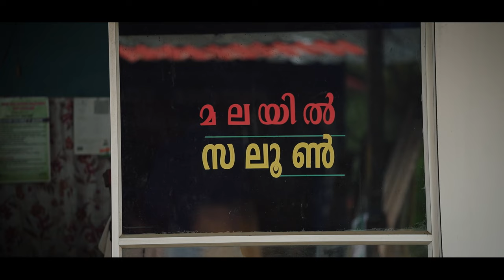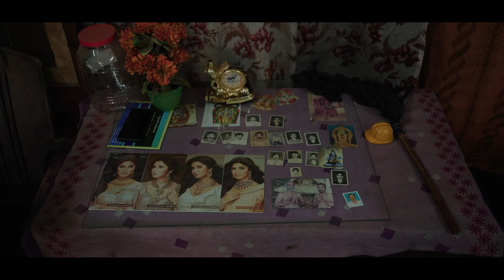S-47 | Documentary film | Adeeb CT| Aswin s kumar | Liya Shareef | Mufeed Thayyilthodi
Directed by Adeeb CT
Cinematography & Editing Aswin s kumar
Narration & Voice-over Liya Shareef
Drone & Associate Cinematographer Mufeed Thayyilthodi
Title & design Rimshad M Razak
Recording Studio Digimedia